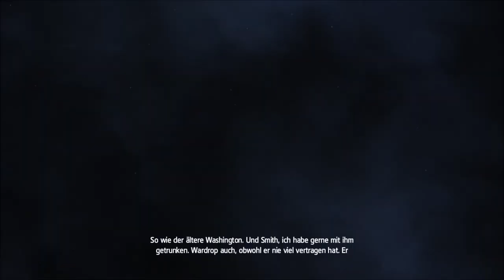AC Rogue [016] [PC] [HD+] - Jetzt gibt´s mehr ★ Let´s Play Assassin´s Creed Rogue [GER]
Mo, Mi, Fr, So: 18 Uhr

System:
GTX 960 OC
i5-2320 @ 3GHz
8 GB RAM